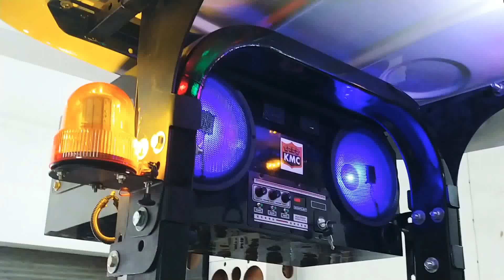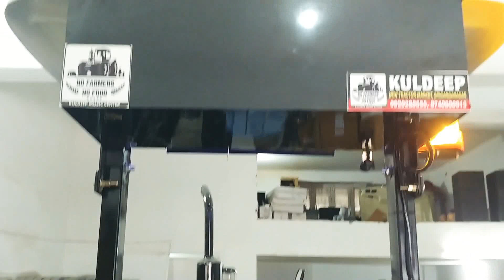Ford 3000 tractor old is gold fibre roof canopy and sound system with fitting Kuldeep music centre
Kuldeep music Central new tractor and automobile market Sri Ganganagar